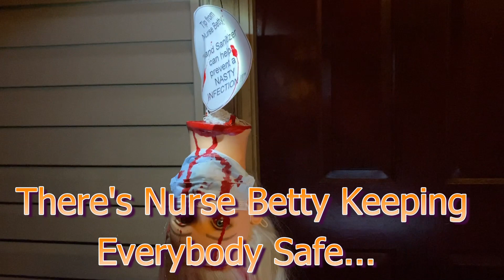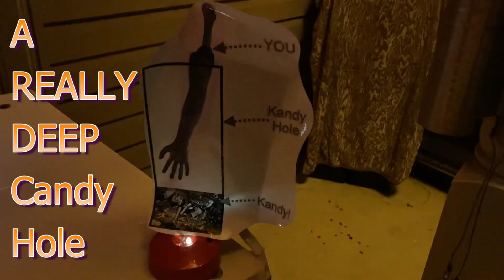Halloween 2020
Here's what Happened this Year - All the Contact-Free Horror on our Front Porch